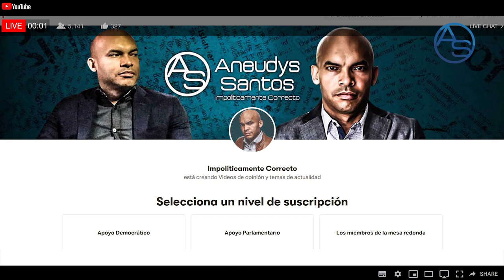Tremendo Lio: Le Trancan Juego a Luis Abinader Con el 5G! Definitivamente en este País Todo es Show!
Luis Abinader anunció al país que pronto tendríamos Tecnología 5G pero como estamos en República Dominicana y aquí nada es un Fly, ya tenemos el primer conflicto con la instalación de las antenas 5G, más adelante revelaremos el papel del Indotel en todo esto pero... vámonos por parte!

En este Capítulo te revelamos quienes le tienen el juego trancado al Gobierno Dominicano con este asunto del 5G!

Leonel Fernández está feliz y contento con el más reciente Senador que emigró del PLD a la Fuerza del Pueblo pero en un análisis le demostramos al Expresidente por qué podría resultar precoz su felicidad!

Sigue la insistencia de Luis Abinader para que la Navidad sea con restricciones, sin embargo hay algo que como ciudadanos podemos hacer para evitarlo.